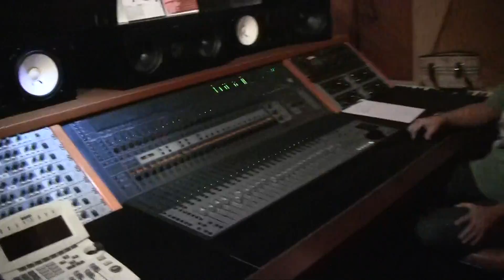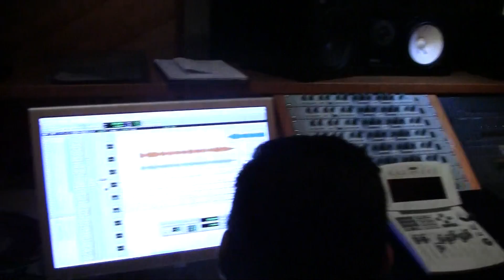Henrique Cerqueira - Audição do novo CD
Marina de Oliveira, diretora artística da MK Music, e Rogério Vieira fizeram a audição final do novo CD de Henrique Cerqueira no dia28/12/2009. O CD foi parovado e seguiu para a masterização. Aqui você confere um trechinho da música Difícil é, uma das 12 canções do primeiro CD soslo do cantor, que tem previsão de lançamento para o começo de 2010.